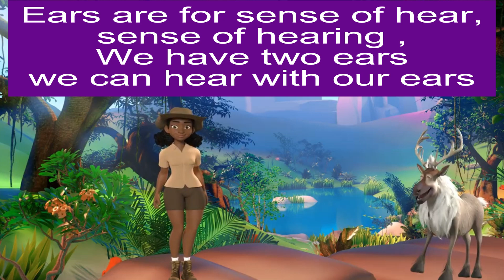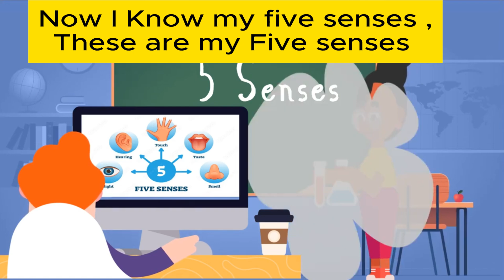Five Senses song for Kids-Sight, Smell, Hear, Touch and Taste- Preschool Education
Five Senses song for Kids-Sight, Smell, Hear, Touch and Taste- Preschool Education, Learning video for children.
Educational video for children to learn how the five senses in the human body work. Children will discover what the senses of sight, hearing, taste, smell and touch are, and how they work. They will also learn in what way each sense plays an important role to our understanding of the world around us. Let's learn the five senses together! This video helps children learn the five senses in a fun way. Excellent teaching resource for Preschool Education.